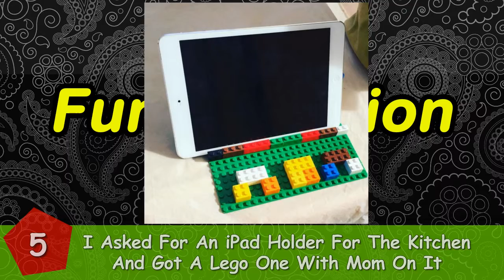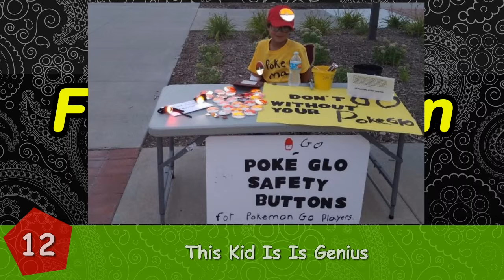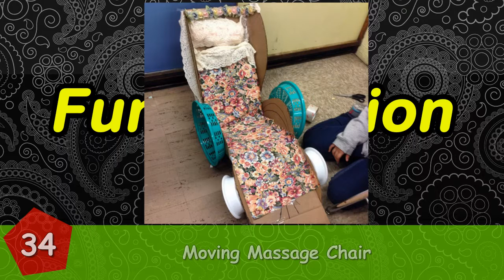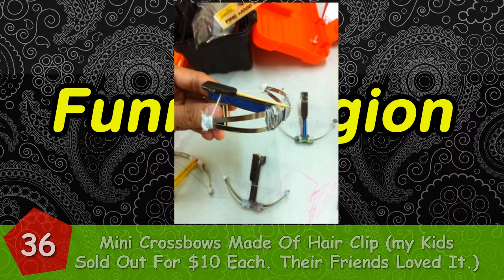7+ Times Kids Surprised Their Parents With Their Genius Inventions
Kids are often underestimated. We think they are too little to know anything. However, you if you spend more time with them you may soon be very surprised.

7+ Times Kids Surprised Their Parents With Their Genius Inventions